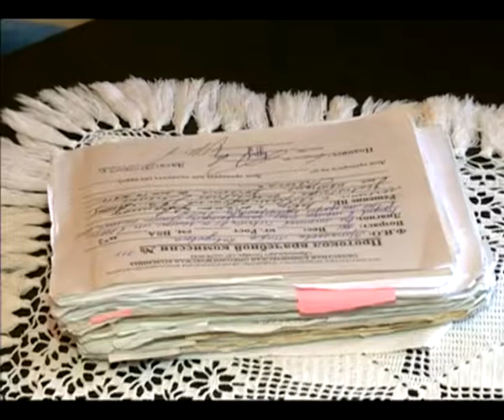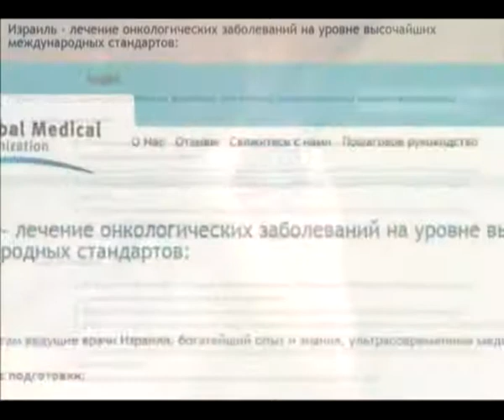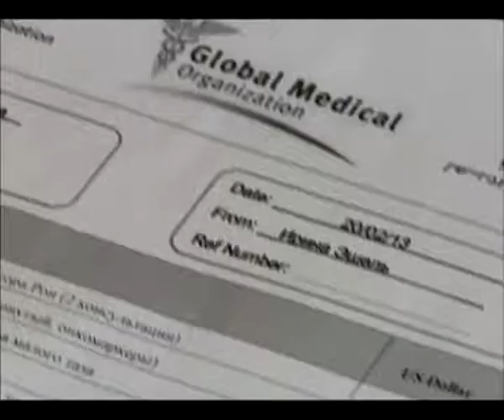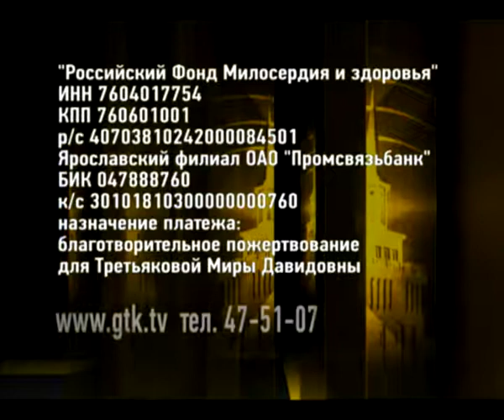Ярославна Мира Третьякова ждет помощи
На нашу телекомпанию обратилась женщина с просьбой о помощи. С 2009 года она лечилась в Ярославской Областной Онкологической Больнице. В марте этого года в специальном лечении ей было отказано. Израильская клиника «Ихилов» в Тель-Авиве дает шанс на выздоровление.